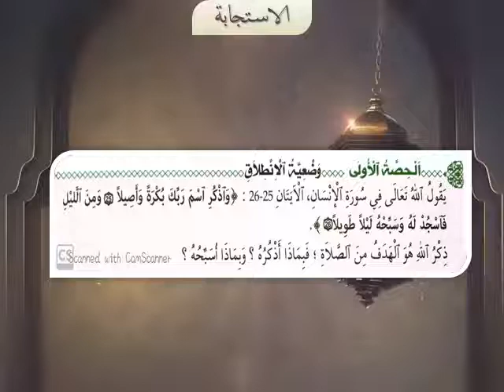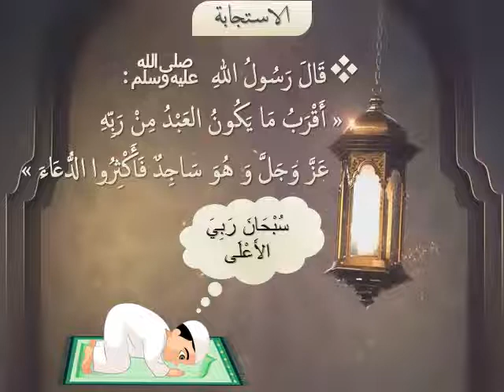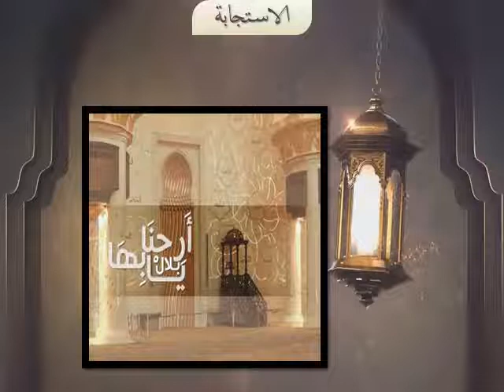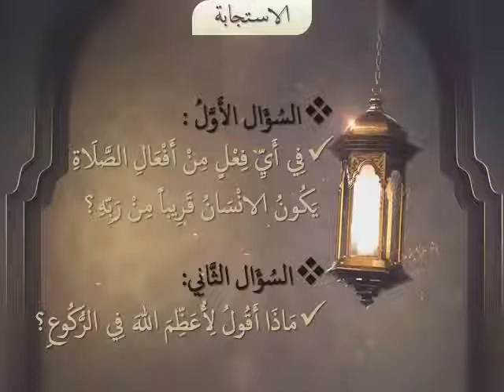اذكر الله ce2